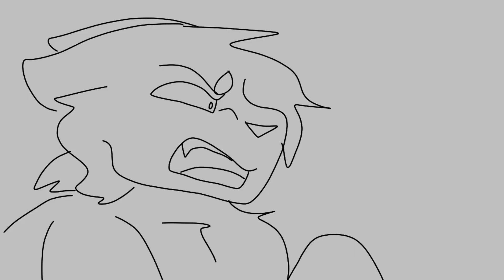I Will Survive. | Vengful Curses PMV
Credits are at the end of the vid :)

VC belongs to me and the characters are mine